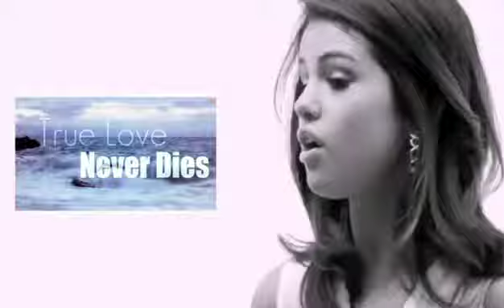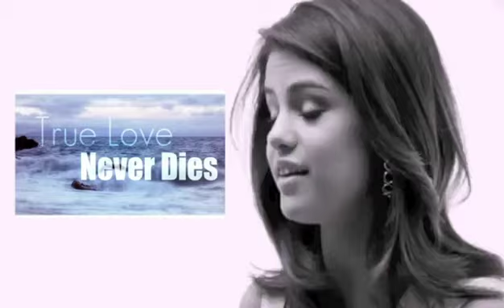True Love Never Dies - Behind the Scenes INTERVIEW w/ celebstory101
COMING SOON!